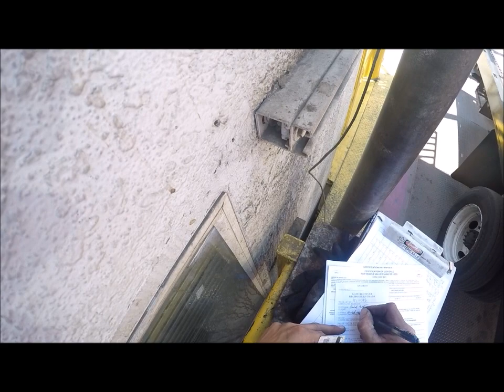LDT #63 SCRAP TOWING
TAKEING CARS TO THE SCRAP YARD